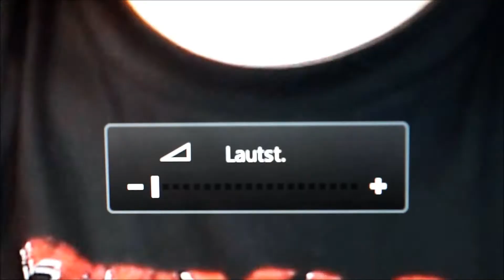KRIEG DER GÖTTER (Tarsem Singh) / Playzocker Reviews 4.44